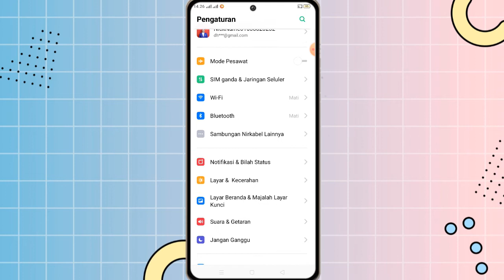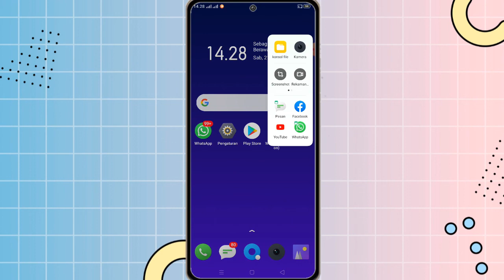Cara Mengaktifkan Smart Sidebar di Hp Realme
✨Hallo guys✨
Di video kali ini saya akan memberikan tutorial tentang Cara Mengaktifkan Smart Sidebar di Hp Realme

Happy Watching🤗

•Record: xrecorder
•Thumbnail: Pixellab
•Editing: openshot
•Background video & thumbnail: